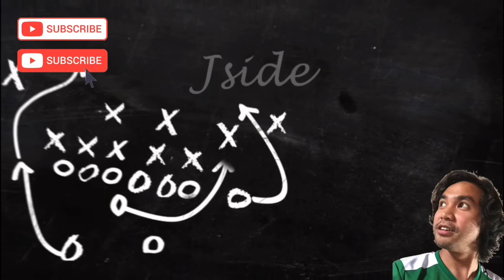Vlog#10: Celebrating Mass in the Heart of Agusan Marsh